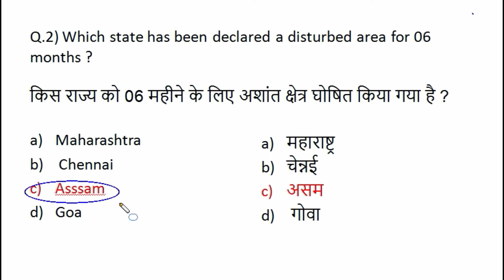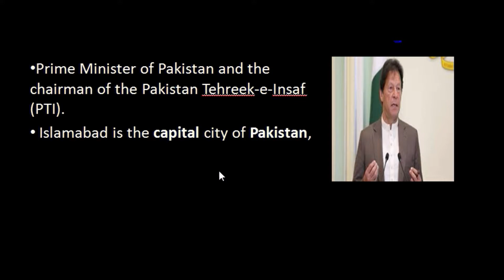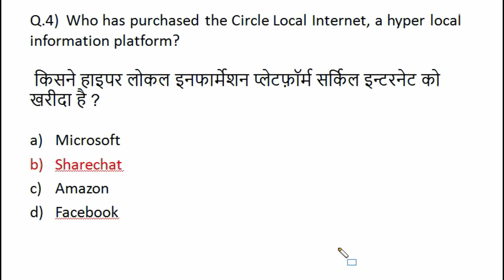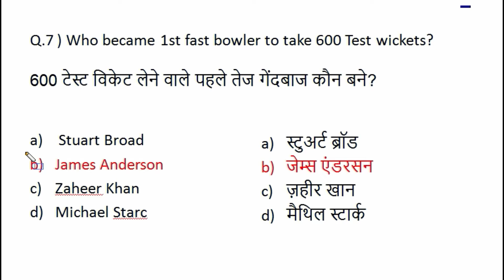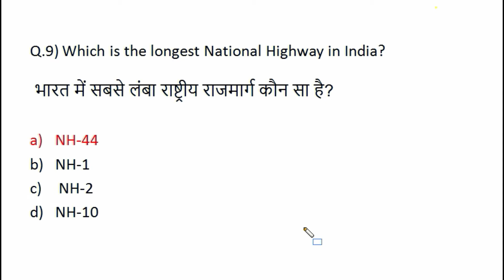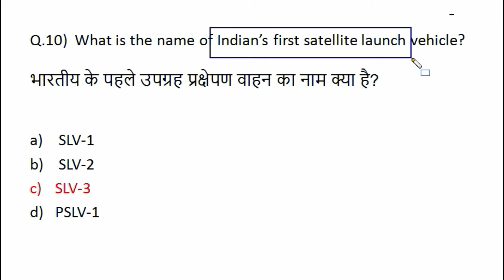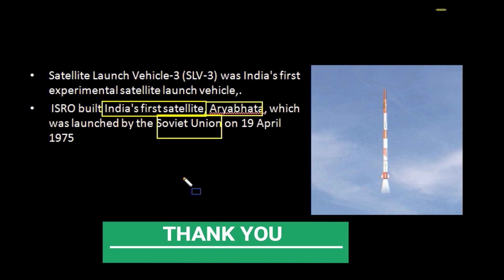28 August CurrentAffairs Gk | Detailed Analysis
Watch complete Current Affairs of 28 August 2020.